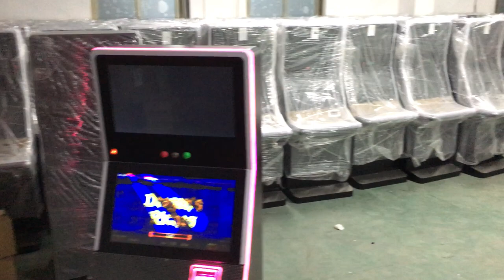Casino Gambling Slot Games Machines For Sale in Colombia/Chile/Argentina